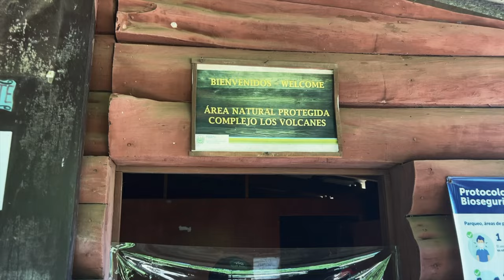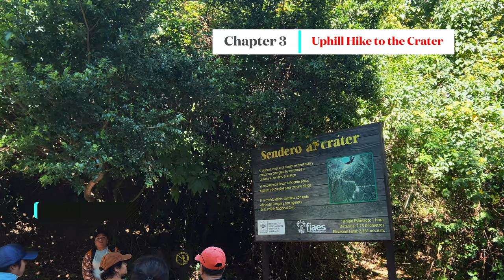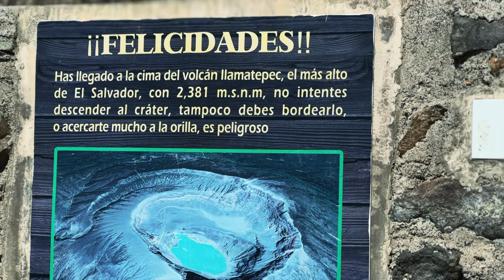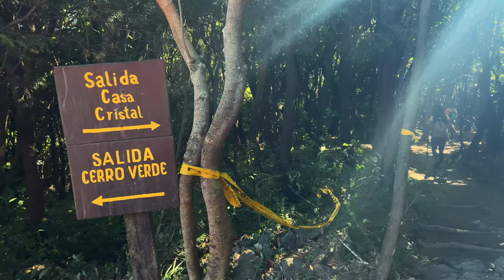Hiking Santa Ana Volcano | Volcán Ilamatepec | El Salvador Travel | Indian Couple in Latin America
We hiked the highest volcano of El Salvador, Santa Ana Volcano or Volcan Ilamatepec. The active volcano is 2,381 m. high and last erupted in 2005.

We traveled by public transport to reach the volcano trailhead from our hostel in Santa Ana town. A guide is mandatory for the hike, and we found ours near the trailhead. He helped us with the route, requirements, and tickets. It's a 4-5 hours hike and you get to spend 30 minutes at the summit.

The hike is moderately difficult with the first half mostly in shade and the second half, on rocky terrain in the sun. However, it is cold and windy at the volcano summit.

We were lucky to watch the beautiful emerald lake in the crater of the Santa Ana Volcano. The clouds floated around the crater but did not disrupt our views.

Chapters:
00:00 Introduction
00:31 Guesthouse to Volcano Trailhead
01:36 Volcano Trailhead to Ticket Counter
02:39 Uphill Hike to the Volcano Crater
05:09 Santa Ana Volcano Summit
07:15 Return and Stop at the Watch Tower
07:58 Post-hike Treat at a Cafe

Our YouTube Channel in Bengali:  @paradisecatchers-bangla